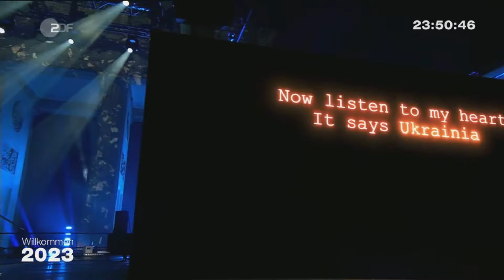Scorpions Full Concert Brandenburger Tor Silvester 2023